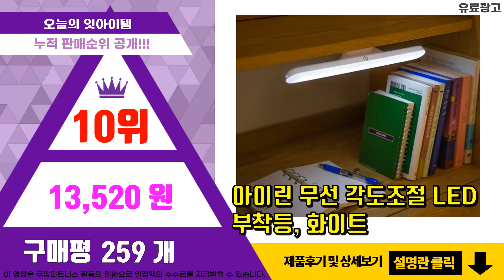책상조명 추천 판매순위 Top10 || 가격 평점 후기 비교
❤️❤️❤️요즘 가장 많이팔린 책상조명 추천❤️❤️❤️

[00:01]
10위. 아이린 무선 각도조절 LED 부착등, 화이트 [13,520원]

[00:06]
9위. 아이클 독서실 책상 LED 스탠드 ICLE-131F, 화이트 [34,250원]

[00:11]
8위. 스피아노 다비 제도용 집게형 스탠드 SS-8900R, 화이트 [23,900원]

[00:16]
7위. 씨티오 LED 7단 파노라마 학습용 스탠드, 화이트 [24,000원]

[00:21]
6위. 반디엘이디 큐브 와이드 LED 스탠드 집게형 23W, 흰색 [42,440원]

[00:26]
5위. 파파 LED 와이드 스탠드 PA-800S, 화이트 [50,040원]

[00:31]
4위. CSHINE LED 독서실 조명 독서등 스탠드조명 책상조명 밝기조절 시력보호, 52cm(색 [18,430원]

[00:36]
3위. 스피아노 다비 제도용 집게형 스탠드 SS-8900R, 블랙 [23,900원]

[00:41]
2위. 레토 블루라이트 차단 학습용 책상 LED 스탠드 LLU-S18, 화이트 [9,900원]

[00:46]
1위. 홈플래닛 LED 안티 블루라이트 학습용 스탠드 [23,290원]